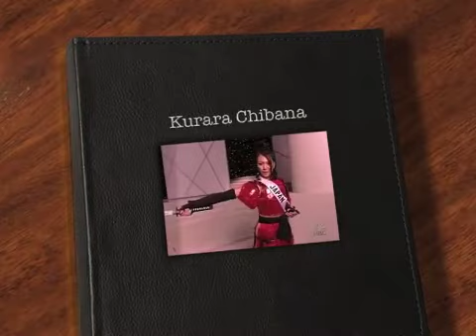Kurara Chibana - Miss Universe Japan 2006 - 1st runner up Miss Universe 2006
Miss Universe Japan 2006 - 1st runner up Miss Universe 2006